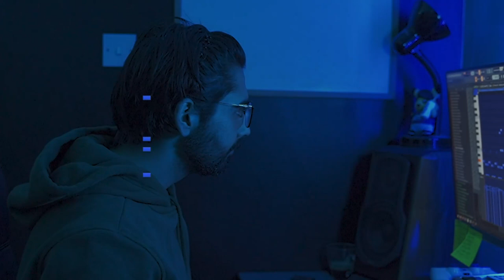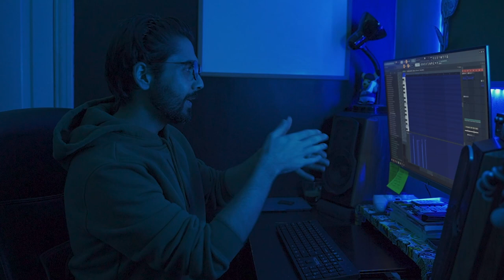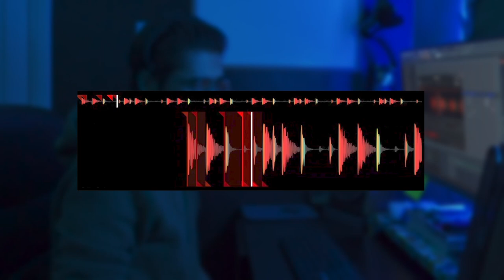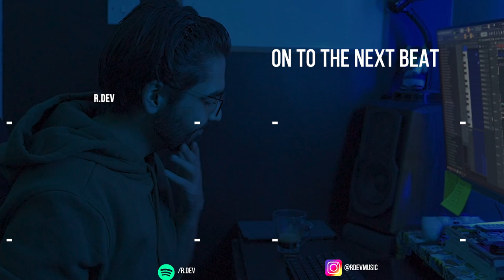Ep. 8 Using a Violin & Cello to make Lo-Fi | Becoming A Producer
In this episode of BAP, I make a violin and cello communicate amongst the Lo-Fi beat. I tend to use a lot of stringed orchestral instruments in my beats, and I can't really think of why... Maybe it's that one Ryan Leslie Video I used to watch over and over again as a teenager, where he plays an orchestra before his song 'addiction'.

Next few BAPS will be special so please stick around! Peace and Big Big Love from your guy R.Dev!

Check out the beat-channel over on: R. Dev Beats.

TimeStamps:
00:00 Intro
00:16 The Keys
00:29 The Violin
00:43 The Bass
01:22 Cheeky Preview So Far
01:48 The Drums
02:25 The Drum Preview
02:38 Counter Melody Bells
03:04 The Cello Enters...
03:47 A little appreciation
03:53 The Final Outcome

Becoming A  Producer (B.A.P) is a vlog/diary/journey of trying to make better music and become an all rounded music producer. I tend to make a lot of Lo-Fi instrumental music and I frequently dabble in vocals, mainly for using as instruments. And I guess I might as well add it here that I love using stringed instruments.

Recent Updates: Been polishing up on my mixing and mastering game still. Also I've picked up music theory and will hopefully start to apply a bit of what I learn in the next few BAPS.

Lo-Fi Beats, Orchestral Elements, Violin Lo-fi, Cello Lo-Fi, Masterpiece Lo-Fi, using cello and violin, peaceful lo-fi, sampled drums, beatmaker, producer, bedroom vibes, mad beats, make beats daily, producer vlog, producer journey.